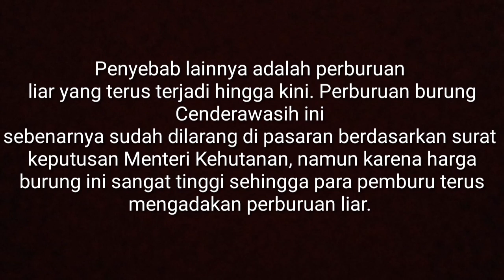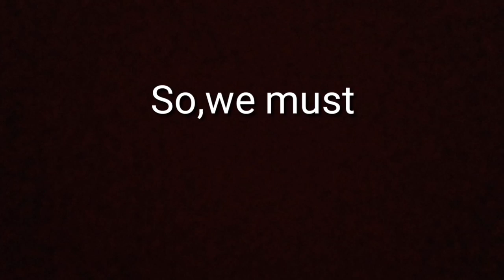Cendrawasih Zentangle - By C'wordsArt #7 "SaveCenderawasih"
"SaveCendrawasih"
Burung cenderawasih yang menjadi ikon Papua di ambang kritis. Perubahan ekologi dan orientasi ekonomi membawa ancaman primer dan sekunder bagi hewan endemik Papua ini. Ancaman primer berupa kerusakan habitat. Adapun ancaman sekunder berupa perburuan dan perdagangan secara besar-besaran dan terselubung. Staf Balai Konservasi Sumber Daya Alam (BKSDA) Papua, Herman Soh, saat memantau burung cenderawasih di Enarotali, ibu kota Kabupaten Paniai, awal Mei lalu, mengungkapkan indikasi menurunnya populasi cenderawasih di Papua. Hasil penelitian terakhir pada Maret 2012 yang dilakukan BKSDA Papua di salah satu lokasi habitat cenderawasih diketahui setiap satu kilometer persegi hanya ditemukan 2-3 ekor cenderawasih. Padahal, tahun 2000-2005 masih ditemukan 10-15 ekor. ”Ini tingkat degradasi yang sangat memprihatinkan,”. Penurunan populasi cenderawasih itu antara lain karena pemekaran kabupaten baru, pembangunan akses jalan, permukiman penduduk, pembalakan hutan, dan perburuan serta penangkapan. Setiap pembukaan jalan, pembangunan perkantoran, permukiman penduduk, penambangan, dan pembalakan hutan selalu ada cenderawasih yang ditangkap, atau sarang cenderawasih bersama telur dan anak yang baru menetas hancur. Data WWF Papua menyebutkan, pada tahun 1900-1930-an penjualan cenderawasih mencapai 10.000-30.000 ekor per tahun. Tahun 1912, misalnya, penjualan mencapai 30.000 ekor dalam satu kali pengiriman kapal ke Jerman dan Inggris untuk kebutuhan fashion. Tahun 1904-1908 jumlah cenderawasih yang masuk ke London 155.000 ekor, ke Perancis sekitar 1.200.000 ekor. Total penjualan burung cenderawasih selama 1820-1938 ke seluruh Eropa ditaksir kurang dari 3 juta ekor. Perdagangan cenderawasih masih terus berlangsung. Hanya saja dilakukan secara tertutup dan sulit terpublikasi. Pemburu, penadah, dan penjual cenderawasih di Papua bervariasi, mulai dari individu yang menjual di jalan-jalan ke arah pedesaan, kecamatan terpencil, bahkan di pasar-pasar tradisional.